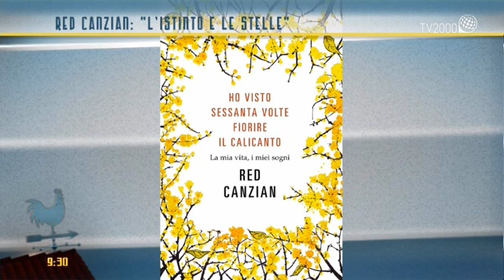Red Canzian si racconta dopo l'intervento al cuore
La sua storia prima del problema al cuore; la sua partecipazione a Tv2000; il ricovero in ospedale; l’intervento e la rinascita grazie all’amore della moglie Beatrice e dei figli Chiara e del figliastro Philipp.
-Il rapporto col cibo (è vegano)
-Parliamo del suo lavoro da solista: “L’istinto e le stelle”. Nel suo album racconta la sua storia (le radici, il successo).